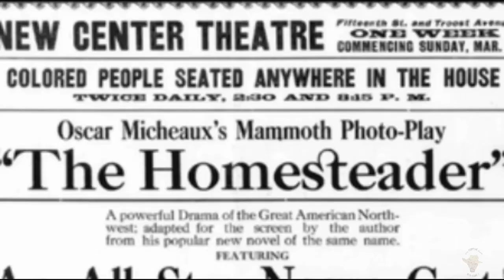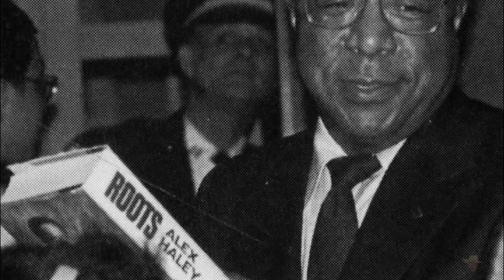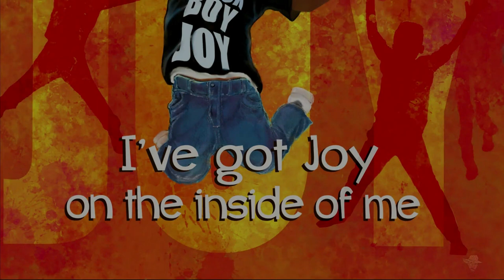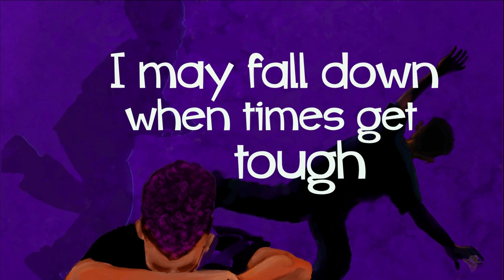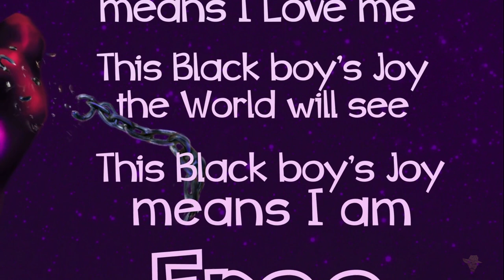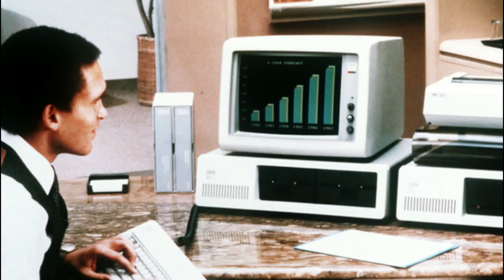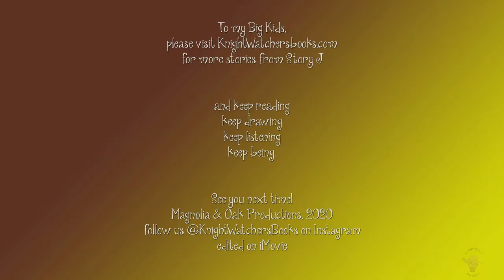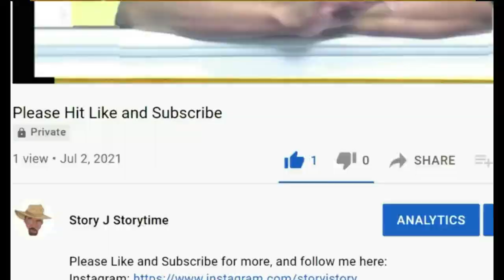The Storytime Show: Celebration of Black Art, Joy and Excellence (2022) | Story J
Originally created for the StoryJStorytime Youtube Channel. Shared with permission.
Synopsis:
There's no way anyone can cover all of Black History in just 28 short days (29 on Leap Years), let alone 21 minutes. But we can at least hope to open an eye or two.

With a read aloud by new author, Nzinga-Christina Reid's new book, "Joy, Joy, Joy: The Anthem for Black Boys," and an interview with the author, Story J takes a look back at a few of the Black artists, innovators and speakers that inspired us over the years.

Joy, Joy, Joy: The Anthem for Black Boys," written by Nzinga-Christina Reid and illustrated by Howard Barry.

*With all links on the web, further research or videos, children, please view with a parent's or guardian's permission.

Scooby Doo, Where Are You? property of Hanna Barbera Productions, Warner Bros. Animation Studios.

Dumbo, property of Walt Disney Productions and RKO Radio Pictures, 1941.

Rickety Rocket, property of Ruby Spears Productions. 1978.

Photos property of Getty Images, Harpers Weekly, PBS, Smithsonian Archives.

Soul Train, property of Don Cornelius Productions, 1971.

Ed Sullivan Show, ViacomCBS

Star Trek, property of Paramount Productions, 1966.

Sesame Street, property of Sesame Workshop. 1969.

Captain America: Civil War, property of Marvel Studios, Walt Disney Studios Motion Pictures

"The Kiss" (First onscreen kiss by African Americans), 1896, Edison, Reuters/National Library of Norway

George Washington Carver footage property of Reelblack on YouTube.

Check out more archival footage, movies and so much more in Black film and artists at Reelblack.com

Public footage of the inauguration poems and Dr. Martin Luther King, Jr. courtesy of CBS News, NBC, PBS, CNN and CSPAN.

Ruby Bridges present photo, property of USA TODAY.

Superstar (Remember How You Got Where You Are), performed by The Temptations, 1971. All rights owned by Motown/EMI Music.

"Take It Easy," by Donya Vodovoz

Jazz Piano, courtesy of Creative Commons.

Painting of Vice-President Kamala Harris by Tyler Gordon.

To support this amazing young man's phenomenal talent, go to tygordonsworld on Instagram.

Interested in helping support The Storytime Show for more Read-Alouds, animations and drawing tutorials? Click the links below for more info on how to help.